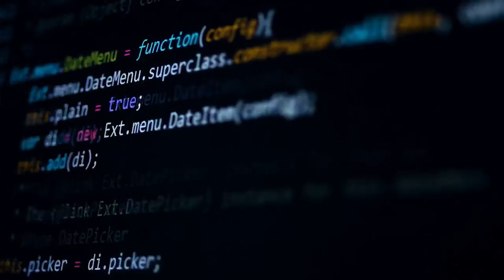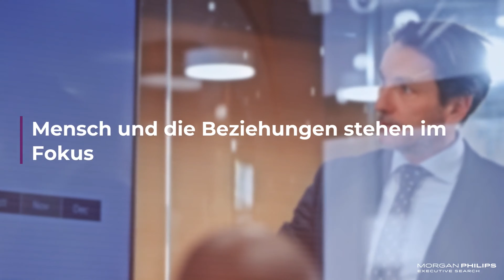Strategischer Ansprechpartner und C-Suite Advisor für maßgeschneiderte HR-Lösungen | Daniel Joseph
Daniel holds the position of DACH Sector Head for Technology & Digital and also serves as an Executive Coach in leadership consulting at Morgan Philips Group.

The leadership program specializing in Strategy at Harvard Business School has expanded his horizons, enabling him to excel as a strategic HR Advisor and serve as an ambassador for innovation.